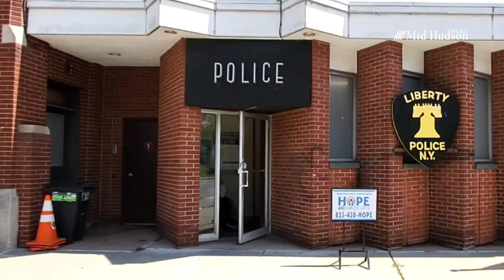Liberty Stabbing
A stabbing occurred in the Village of Liberty on Saturday, August 27, 2023.